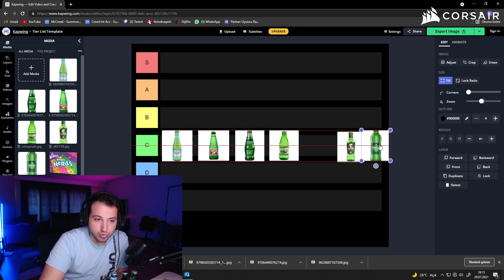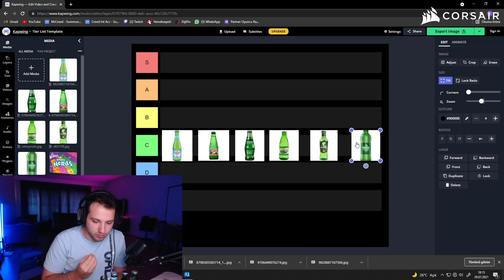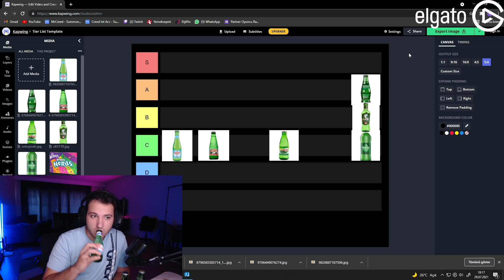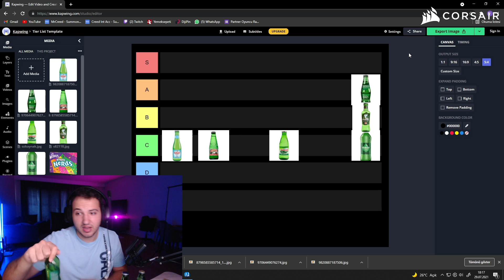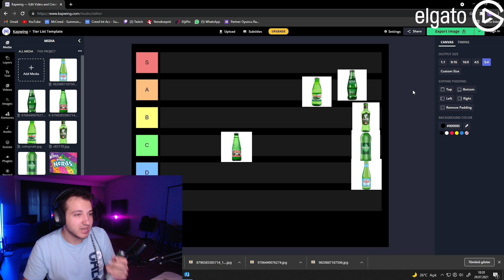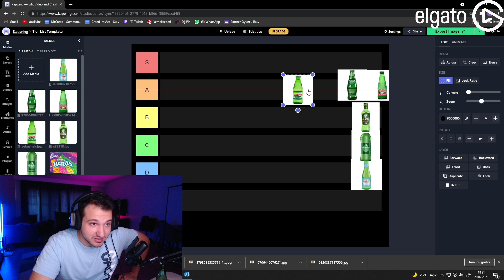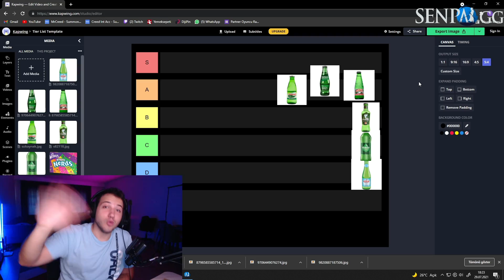EN İYİ MADEN SUYU SIRALAMASI (BEYPAZARI, SIRMA, KIZILAY..) | KassadinsCreed